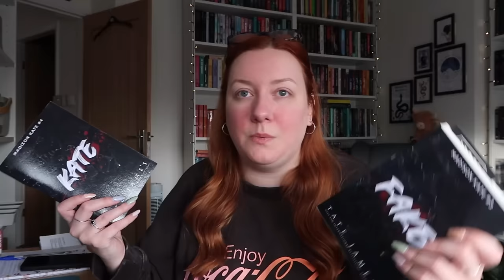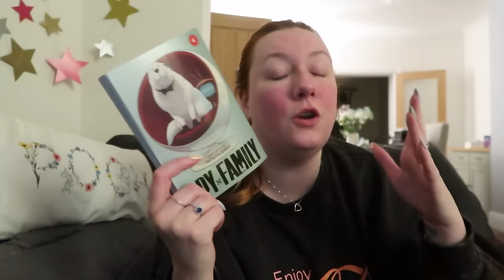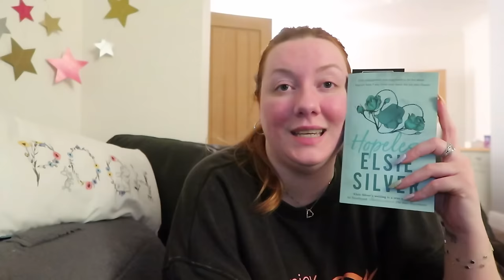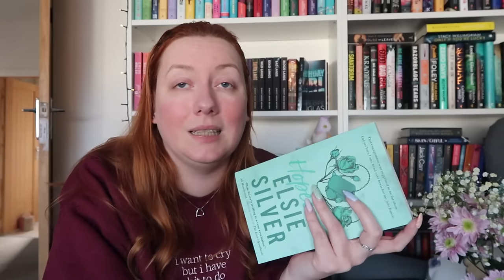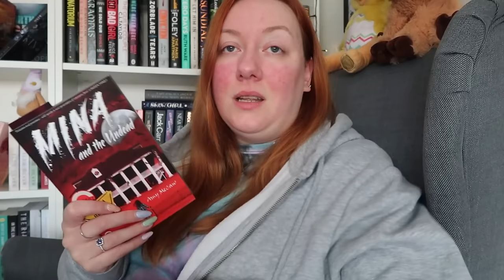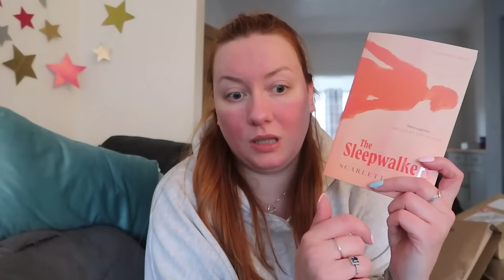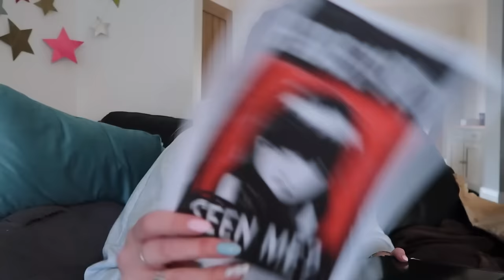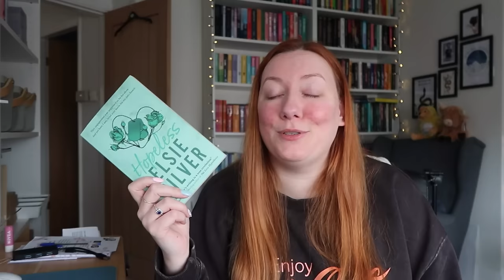A Bit of a Chaotic Weekly Vlog for TFBSG ⛺️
Weekly reading vlog and unboxings for The Final Book Support Group